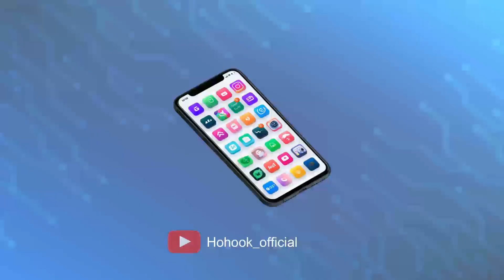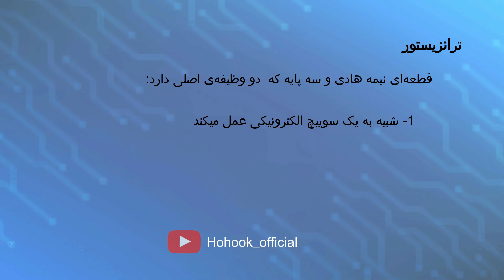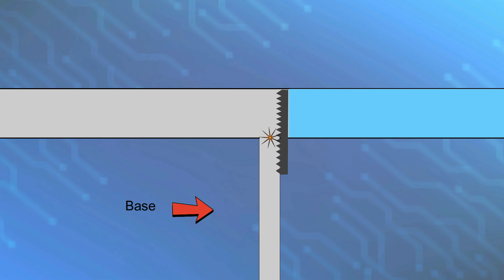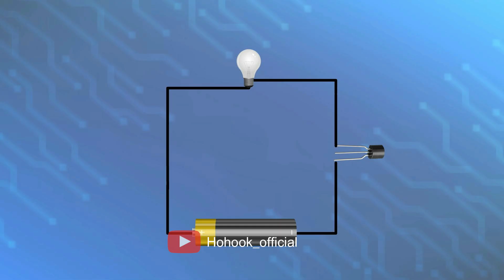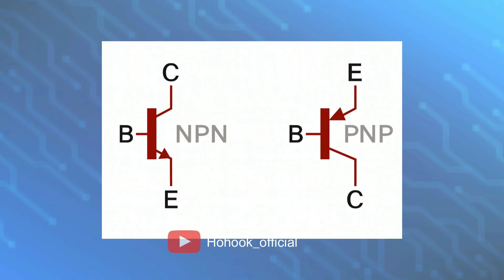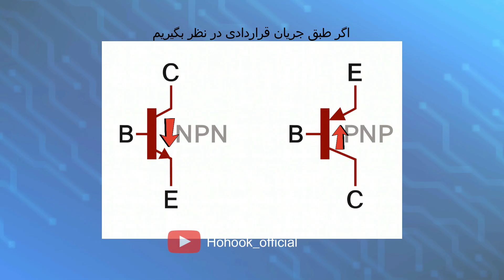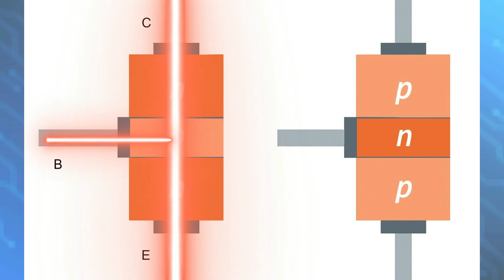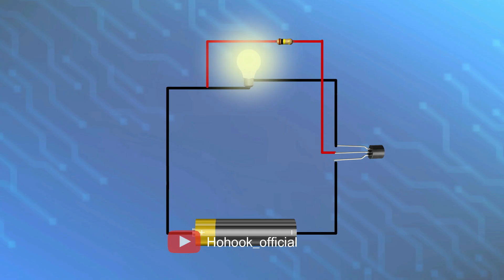ترانزیستور چیست؟ ترانزیستور چگونه کار می‌کند؟ | با انیمیشن ببین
می‌دونستید هر چیزی که الان باهاش کار می‌کنید — از گوشی موبایل گرفته تا لپ‌تاپ و حتی شارژر — فقط به لطف وجود یه قطعه کوچیک به اسم ترانزیستور ممکن شده؟ 🤯

ترانزیستور یکی از مهم‌ترین اختراعات تاریخ علمه. قطعه‌ای که باعث شد دنیای دیجیتال متولد بشه!
اما واقعاً ترانزیستور چیه؟ چطور کار می‌کنه؟ و چرا این‌قدر حیاتی‌ـه؟

توی این ویدیو، با زبانی کاملاً ساده و تصویری یاد می‌گیری:
🔹 ترانزیستور چطور مثل یه کلید الکتریکی هوشمند عمل می‌کنه
🔹 تفاوت بین دو نوع معروفش: NPN و PNP
🔹 چطور با یه ولتاژ خیلی کم، جریان‌های بزرگ‌تر کنترل می‌شن
🔹 نقش ترانزیستور در تقویت صدا، ساخت پردازنده‌ها و کنترل مدارها
🔹 و اینکه چرا ترانزیستورها گاهی می‌سوزن و چطور باید ازشون محافظت کنیم

📘 این ویدیو برای هر کسیه که دوست داره الکترونیک رو از پایه یاد بگیره — از دانش‌آموز و دانشجو گرفته تا علاقه‌مندان به تعمیرات و طراحان مدار.
با دیدن این آموزش، نه‌تنها می‌فهمی ترانزیستور چطور کار می‌کنه، بلکه درک عمیقی از دنیای نیمه‌هادی‌ها و اساس پردازش دیجیتال پیدا می‌کنی.

تصور کن توی هر ثانیه میلیاردها ترانزیستور در پردازنده‌ی گوشیت در حال خاموش و روشن شدن هستن تا تصویر صفحه‌ات شکل بگیره!

💡 در طول ویدیو مثال‌های واقعی از مدارهای ساده و کاربردی می‌بینی — مثل اینکه چطور یه ترانزیستور می‌تونه لامپ رو با سیگنال خیلی کوچیک روشن کنه یا چطور توی تقویت‌کننده‌ها صدا رو چند برابر می‌کنه.
و در نهایت می‌فهمی چرا بدون ترانزیستور، نه موبایل وجود داشت، نه اینترنت، نه هوش مصنوعی!

00:00 ترانزیستور چه کاربردی دارد؟
 01:24 ترانزیستور چیه؟
01:46 ترانزیستورهای BJT و FET
02:04 ساختار ترانزیستور BJT
 02:42 ترانزیستور در مدار
04:15 ترانزیستور تقویت کننده
05:41 کاربرد ترانزیستور
06:20 ترانزیستور چطور کار میکنه؟
07:00 ترانزیستور در چه وسایلی استفاده میشه؟
07:27 علت سوختن ترانزیستور

📍 اگر از ویدیوهای آموزشی علمی، فناوری، و مهندسی خوشت میاد، حتماً کانال هوهوک رو سابسکرایب کن 🔔
چون هر هفته قراره با انیمیشن‌های ساده ولی علمی، مفاهیم سخت مهندسی رو به زبانی قابل‌ فهم  توضیح بدیم.

👍 لایک یادت نره چون باعث میشه یوتیوب این ویدیو رو به افراد بیشتری نشون بده
🧠 بنویس برام توی کامنت: دوست داری ویدیوی بعدی درباره‌ی کدوم قطعه باشه؟